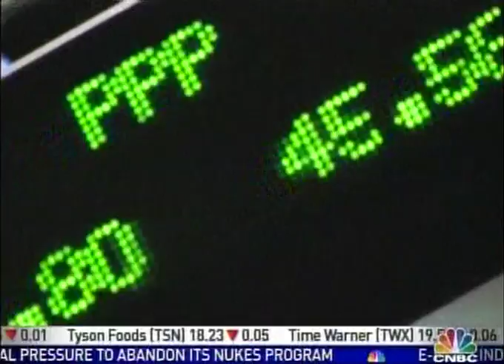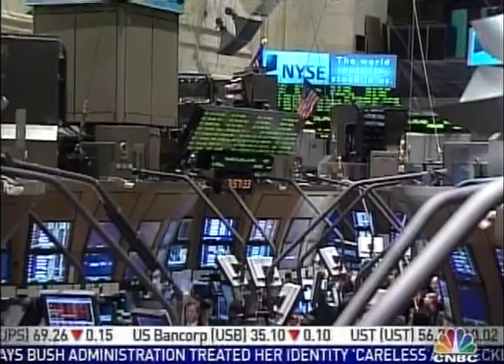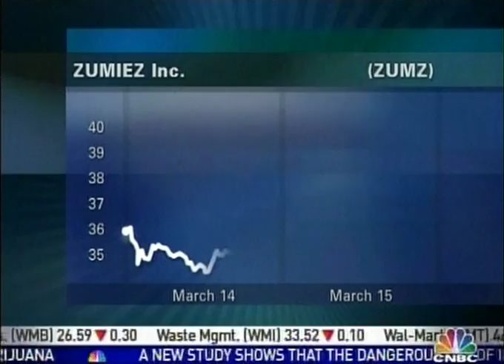CNBC 14 6